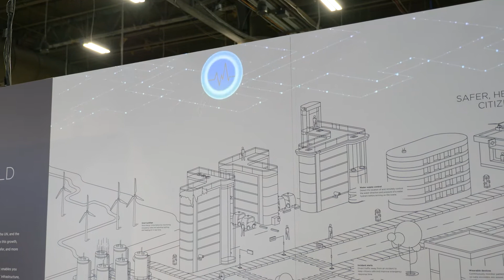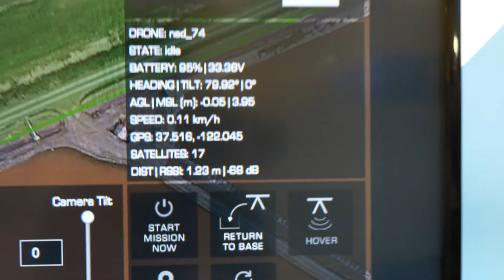VMware Extends Digital Foundation to the Edge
Mimi Spier, VP of the Edge and IoT Business at VMware, gives an overview of the Edge and IoT zone at VMworld US. Highlights include announcements of VMware Pulse IoT Center 2.0, Project Dimension, and how VMware is extending the digital foundation to the edge.